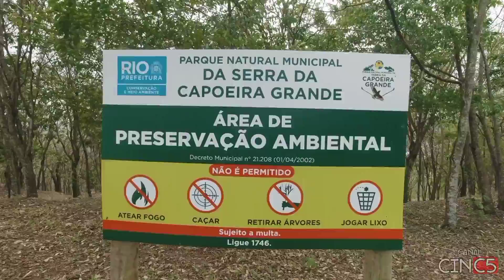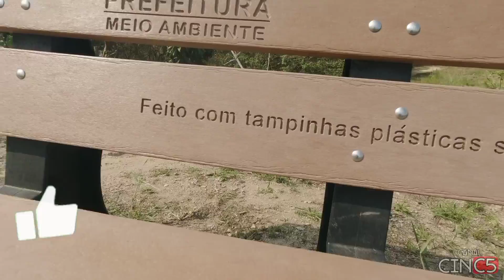Parque natural municipal da serra da capoeira Grande Pedra de Guaratiba Rio de Janeiro canalcinc5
Este vídeo foi gravado com a câmera de ação DJI osmo action , thumbnail criada com o aplicativo Canva e vídeo totalmente editado com aplicativo Kinemaster para android utilizando um celular Samsung modelo A31.